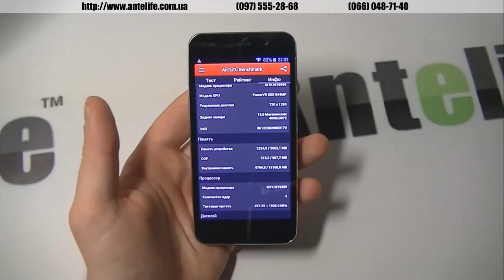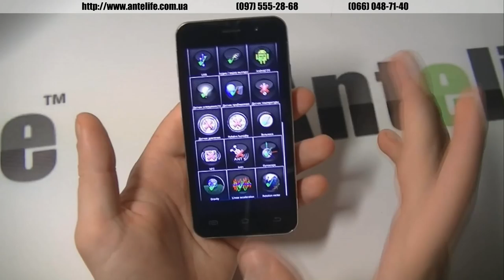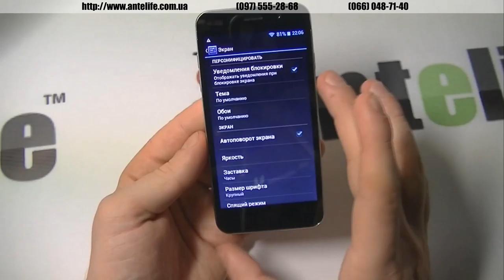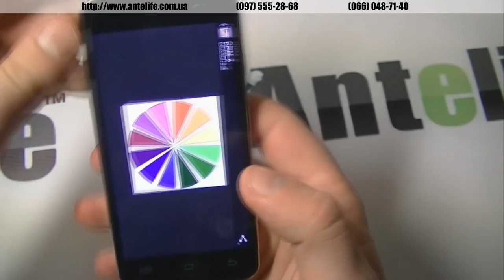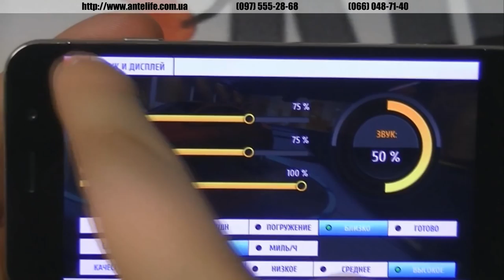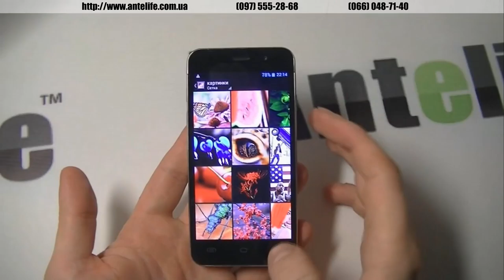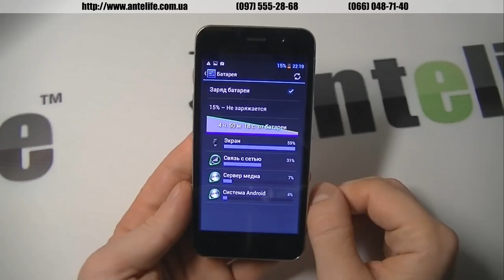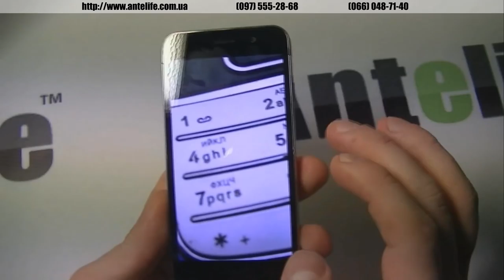JiaYu G5 обзор смартфона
Всем привет, представляем вашему вниманию смартфон Jiayu g5. Данная модель является новинкой, которая стилизирована под айфон. Смартфон Jiayu g5 выполнен из качественных материалов, крышка полностью металлическая, но открывается она несколько неудобно.

Естественно аппарат оборудован великолепным дисплеем, размер которого составляет 4.5 дюймов с рабочим разрешением 1280*720 пикселей. Комплект как всегда у Jiayu очень скудный, это вы сможете посмотреть в данном ролике. Для вас мы протестировали смартфон Jiayu g5 по всем параметрам, использовались программки Antutu, Antutu tester, где был сделан тест аккумулятора.

В целом модель нам очень понравилась, единственным недостатком является, конечно же, дизайн. Также мы запустили для вас современные игры, чтобы вы могли видеть, оптимизацию софта под железо.